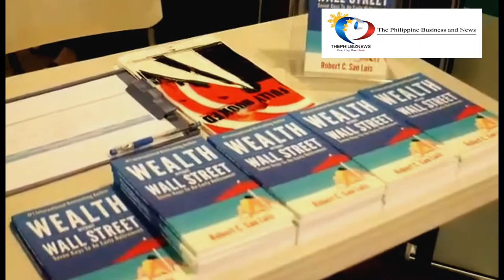How to be Financially Independent and Retire Early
Find out How to be Financially Independent and Retire Early from the  "Financial Guru" and author of "Wealth without Wall Street".